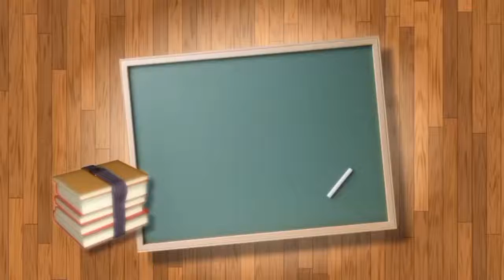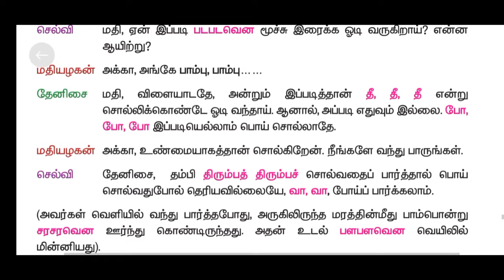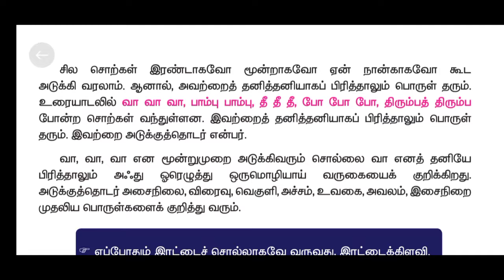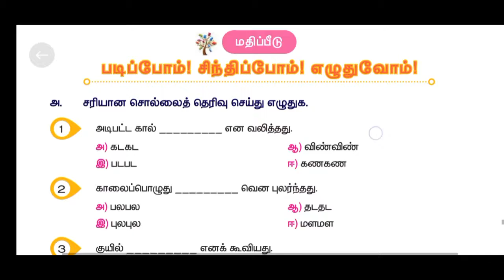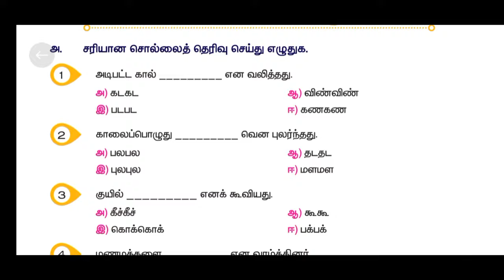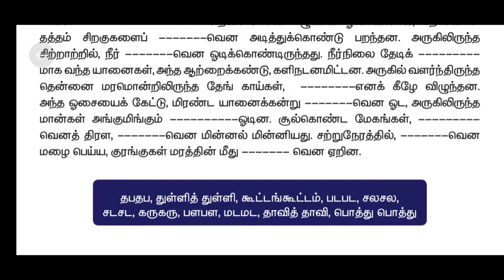அடுக்குத் தொடர், இரட்டைக்கிழவி/ Adukku thodar, Irattai kilavi / Ilakkanam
*For Payment:*

* UPI ID:*
lakshmi.poorani10-2@okaxis

Level 1: 30 Rs - Extra 5 Notes (Total 10)
Level 2: 60 Rs - Extra 15 Notes (Total 20)
Level 3: 90 Rs - Extra 20 Notes + Weekly Test (Total 25)

                                   In this Video I explain about அடுக்குத் தொடர், இரட்டைக்கிழவி/ Adukku thodar, Irattai kilavi / Ilakkanam. Along that I give important points regarding to that topics.I hope it will be useful for TN Government Exam preparators and School students.